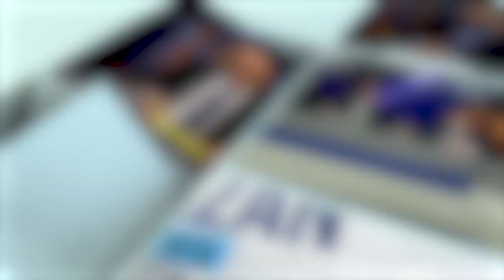XTRA Episodju 19: Kostruzzjoni